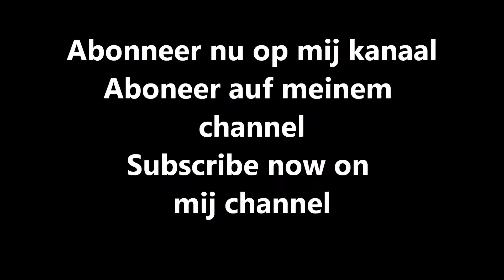New Holland TS110/Gras harken/Raking grass/Gras schwadern/Nunspeet/Kuhn GA 6501/NL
Einde seizoen 2015 alle video's op DVD. Bestel nu seizoen 2014
New Holland TS110 aan het gras harken/ raking grass/ gras schwadern in Nunspeet (The Netherlands/ Nederland) met een Kuhn GA 6501 hark
Landbouw/Agriculture/Landwirtschaft 2015